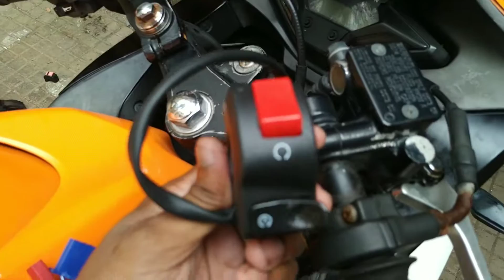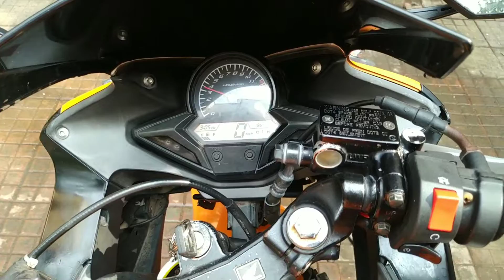Kill Switch Installation Honda CBR150R | Motorcycle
This video is about installing a yamana Fz25 kill switch in Honda CBR150R

Camera : MiA2